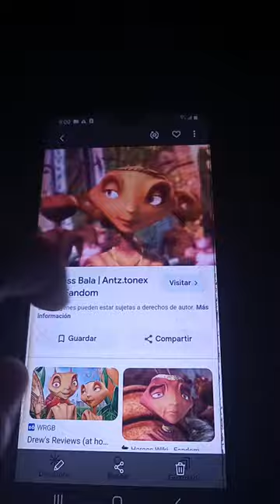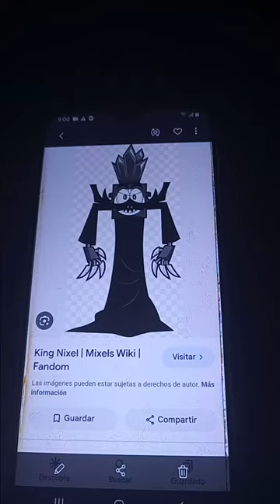Pops Maellard (Turbo) (2013) Cast Video March 2027